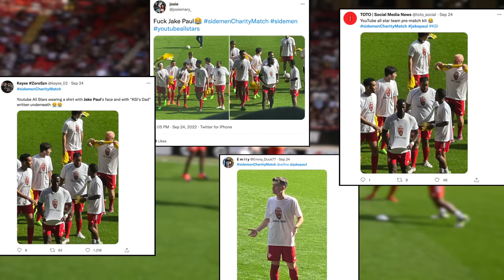Niko Vs The Sidemen ft Speed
Niko plays in the Sidemen Charity Football match absolutely dominates lol